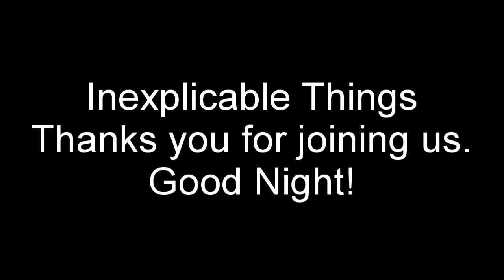March 2021, New Moon Prosperity Ritual